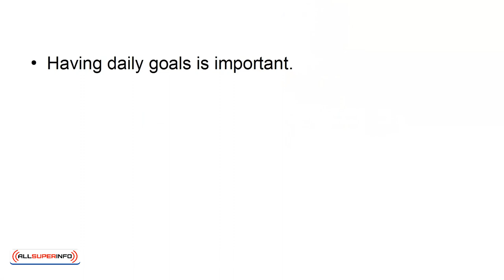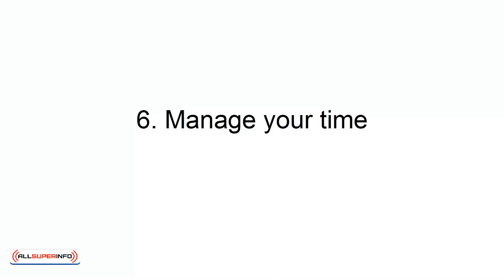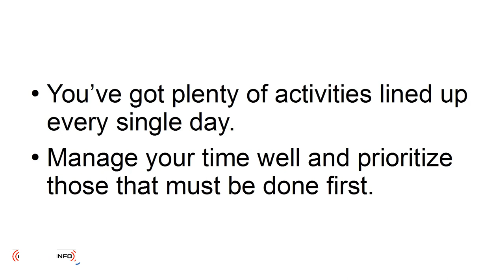09 Top 6 Habits That Will Help You Achieve Your Goals Faster